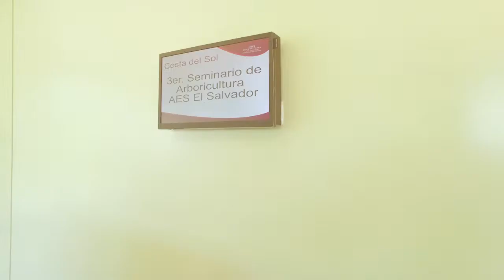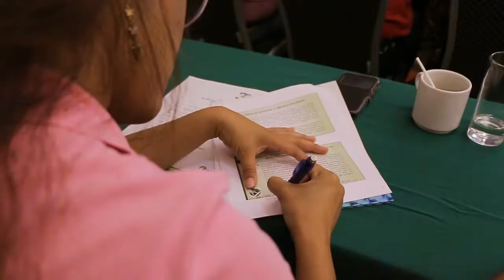III Seminario de Arboricultura Urbana: Ciudades Sostenibles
AES El Salvador realizaró el Tercer Seminario de Arboricultura Urbana: “Ciudades Sostenibles” con el objetivo de brindar conocimientos sobre la arboricultura moderna; la importancia del censo arbóreo; plantación, tala y trasplante; evaluación de riesgos; planes maestros de arborización, entre otros temas que fomentan la armonía entre los árboles urbanos y la infraestructura eléctrica.